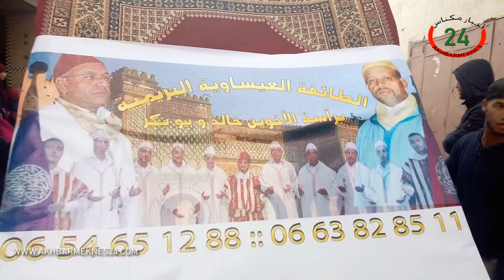الطائفة العيساوية المكناسية البريمية خلال الاحتفلات بعيد المولد النبوي الشريف